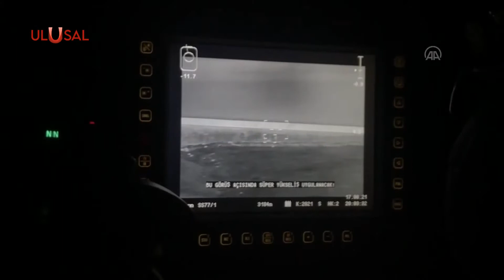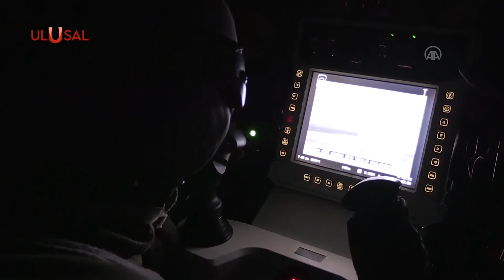Yasa dışı göçe karşı Van'da güvenlik güçleri 7/24 nöbette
İran ile en uzun sınırımızın olduğu Van'da yasa dışı göçün engellenmesi ve PKK'lı sızmalarının önüne geçilmesi amacıyla güvenlik önlemleri en üst düzeyde tutuluyor. Van Valisi Mehmet Emin Bilmez, sınırda 2-3 yıldır alınan önlemlerin her geçen gün daha da artırıldığını söyledi. Van Valisi, güvenlik güçlerinin "hudut namustur" anlayışıyla gece gündüz demeden bölgede görev yaptığını vurguladı.